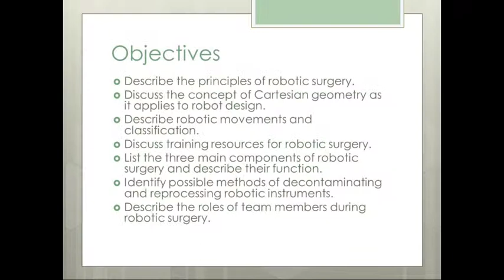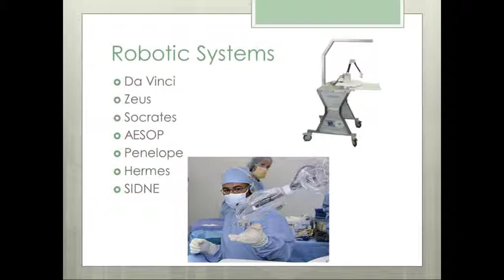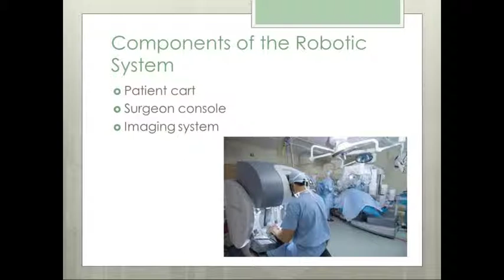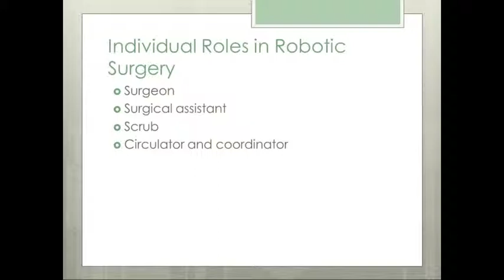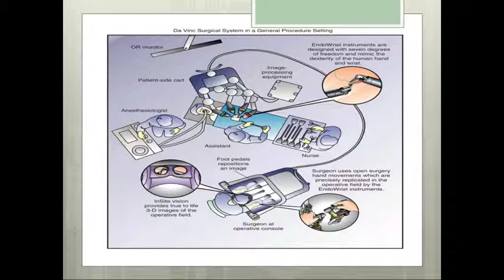Week 5 Chapter 24 part 2 default